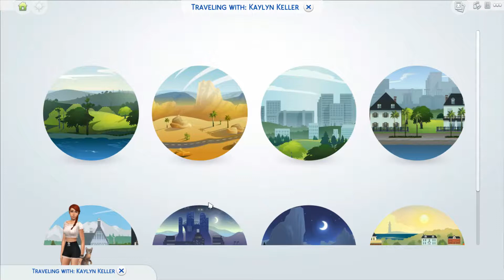KELLER LEGACY // The Sims 4 Current Household Update |June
We are being like everyone else and dating Akira from City Living and Penny Pizazz is a rat face and is hit listed.

Social:
+ Origin ID: Kalixle

FAQ:
+ My name is Kendall, I'm 13 years old and in 7th grade
+ I live in Pennsylvania
+ I record my videos with obs and edit with Wondershare by Filmora